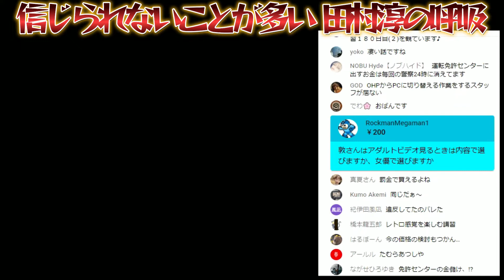コメ付『信じられないことが多い・・・教習所でね』ロンブー田村淳【コメ付切り抜き動画】